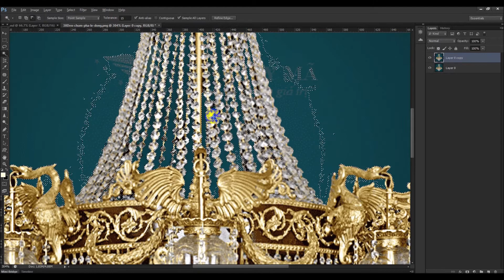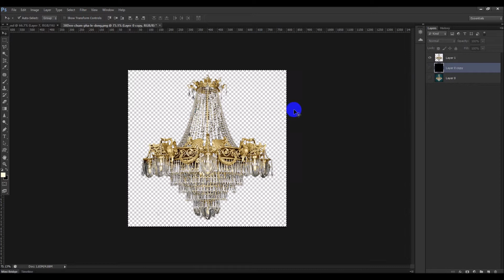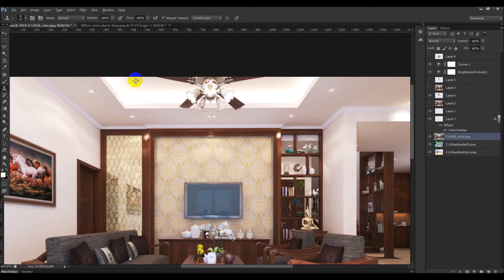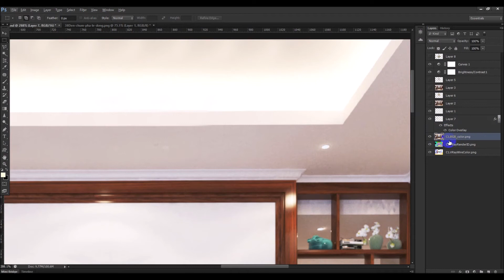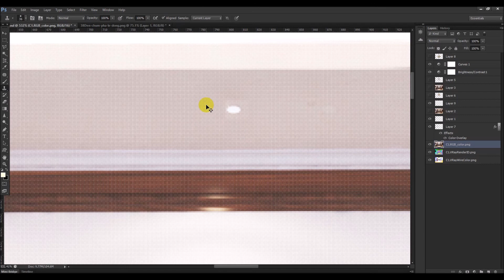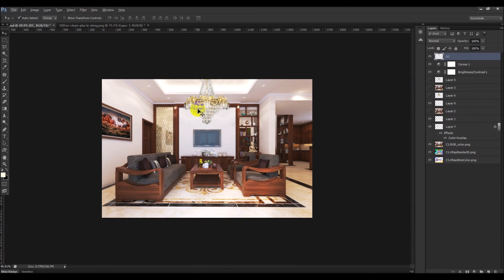hướng dẫn cắt ghép đèn chùm trong photoshop | hướng dẫn cắt ghép đèn chùm trên photoshop | bunnyht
hướng dẫn cắt ghép đèn chùm trong photoshop | hướng dẫn cắt ghép đèn chùm trên photoshop | bunnyht. Link thư viện tổng hợp miễn phí. Đó cũng là động lực để kênh tiếp tục làm thêm video mới.